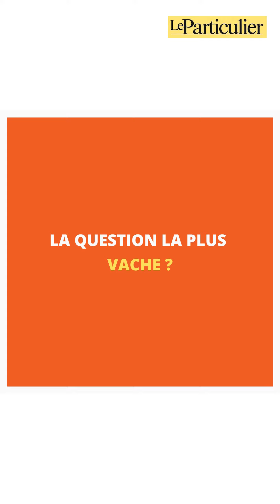Caroline Mazodier, auteure du livre L'envers du droit : «Les gens se posent des questions folles»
À l'occasion de la sortie de son livre «L'envers du droit», Caroline Mazodier, journaliste juridique, nous partage des extraits clés de son ouvrage et les sources d'inspiration qui l'ont menée à rédiger 50 cas juridiques complètement insolites. 📕

Pourquoi le titre «L'envers du droit» ? D'où viennent toutes ces questions ? Quelle est la question la plus bizarre qu'on trouve dans le livre ? La question la plus vache ? Les réponses en vidéo !